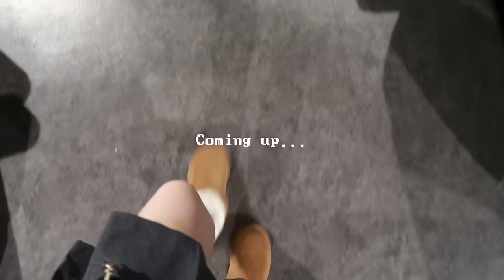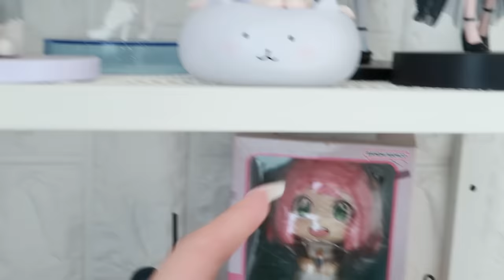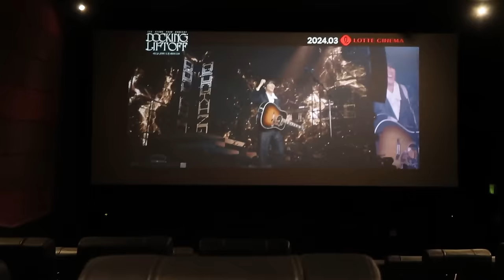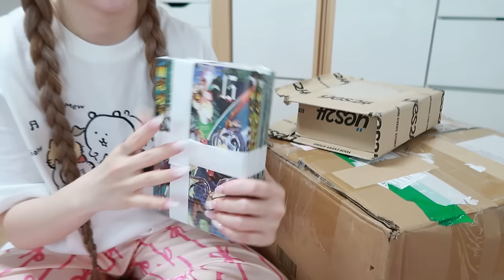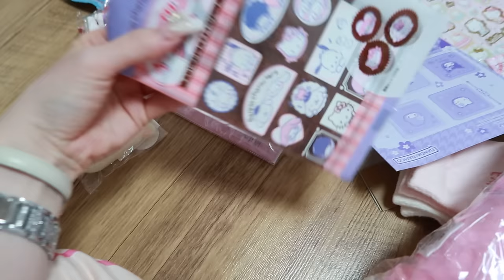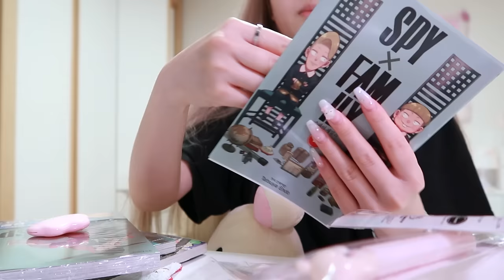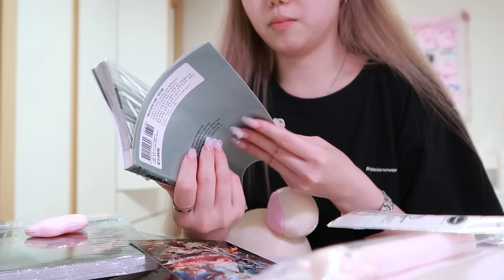Vlog☆: The worst airbnb in Japan🍥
⊹₊｡ꕤ˚₊⊹